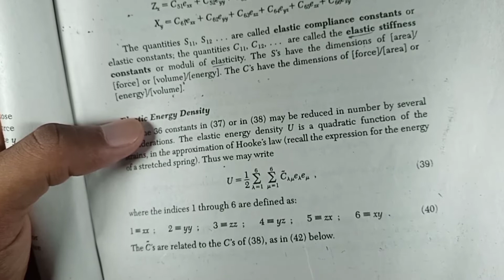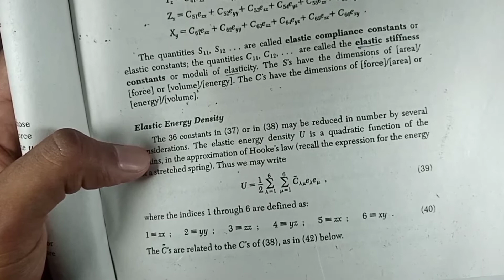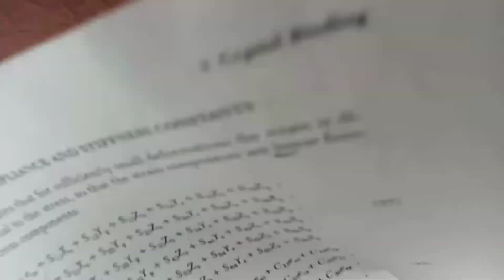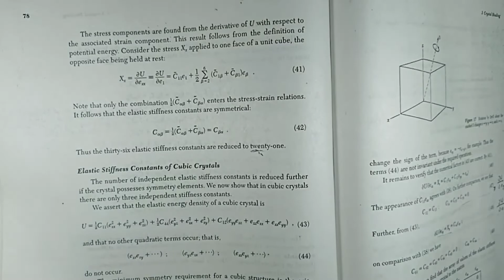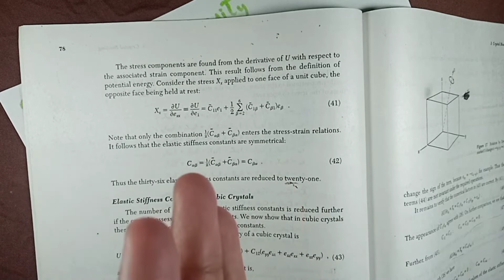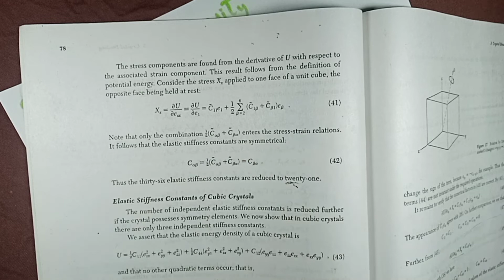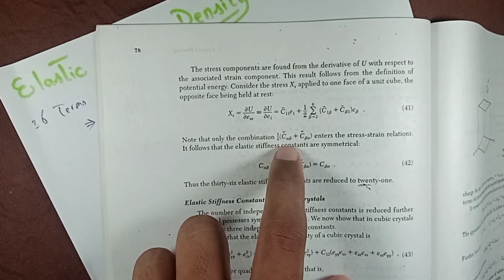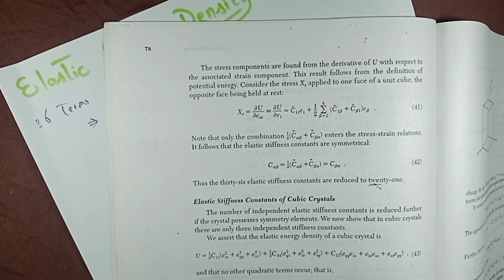Elastic Energy Density | Easy Method to Understand | solid state physics -01 | Vid#08(f)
_In this video, the Students will learn that  what is elastic energy density in solid state physics -01

this link is for vid#7b ionic and covalent bonds
this link is for vid#7c vander waal forces
this link is for vid#8a analysis and elastic strains
this link is for vid#8c dilation in crystal
this link is for vid#8d 3d components
this link is for vid#8e elastic compliance & stiffness constants
this link is for vid#8b analysis of elastic strains part two

what is the elastic energy density?
how do you calculate elastic energy density?